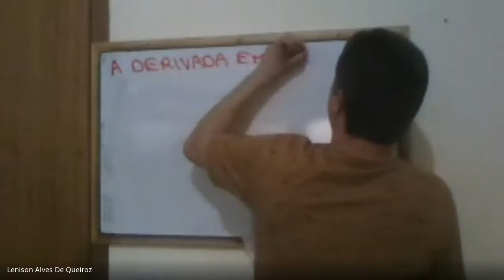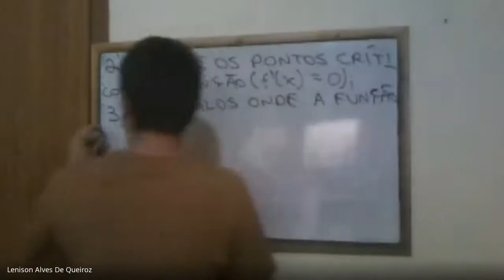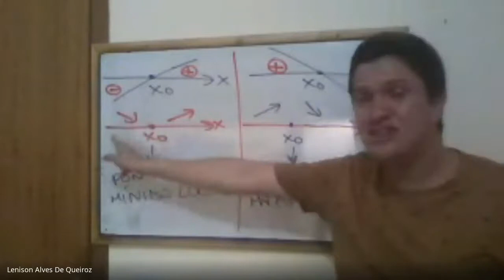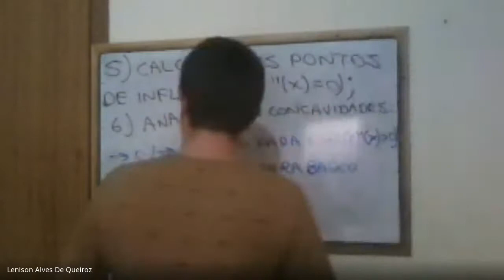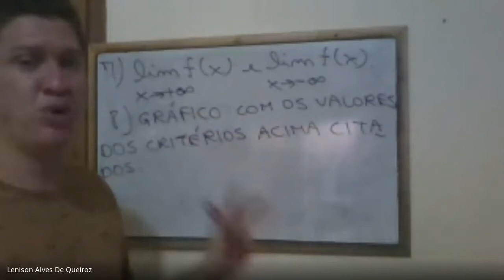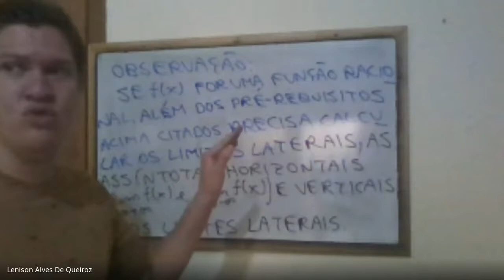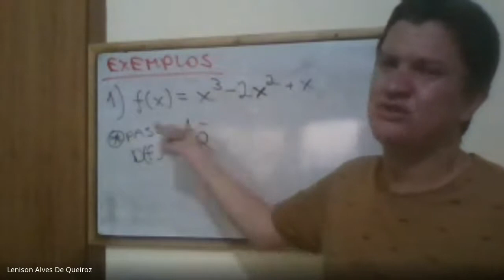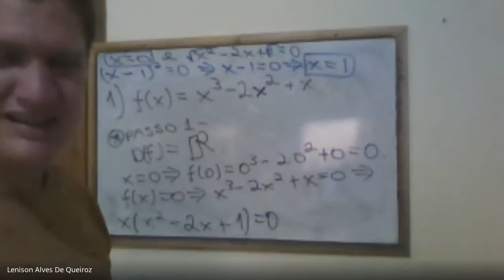Cálculo diferencial e integral I matutino -gráficos envolvendo derivadas-parte 1-facunicamps